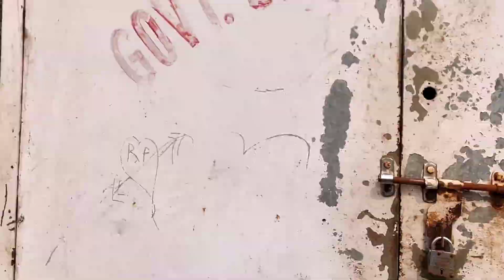Kolkata to Bakkhali Bike Trip | Lalganj Sea Beach Bakkhali | Bakkhali Sea Beach Food | Part 2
||  Kolkata to Bakkhali Bike trip After Lockdown 2021 || Bakkhali & Henry Island || Bakkhali tour plan details || বকখালী ভ্রমণ || BAKKHALI SEA BEACH New travel video ||

Bakkhali Sea Beach tour  and travel details with Henry's Island, Frasergung Sea Beach, New Bridge on Hatania Doania River.. Via Diamond Harbor road we headed towards Usthi and then Kakdwip and Namkhana. From Namkhana bridge the distance of Bakkhali is around 21 Km. We reached Bakkhali at around 1 PM... Don't miss this video... Low cost tourist attraction near Kolkata. Latest Bakkhali video after started new bridge on river.